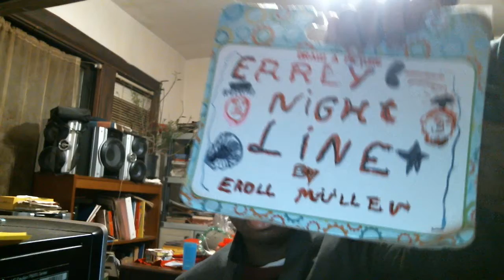Early Nightline episode 1673: Hulk Hogan Needs To Go Back To Work Right Now!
My show tonight will make you want to run across the neighborhood 500 times because Hulk Hogan needs to go back to work right now. The Not Ready For The Tonight Show Crew & I will go crazy after the monologue this evening because we think that Hulk Hogan has spent too many days in bed.